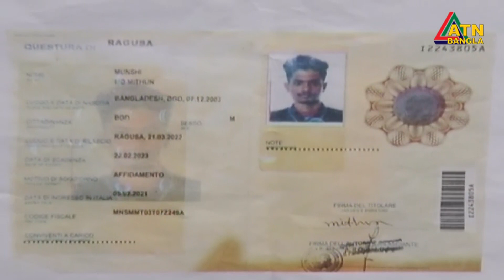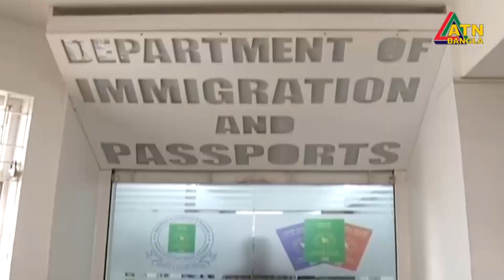জন্ম নিবন্ধন অনুযায়ী পাসপোর্ট সংশোধনের দাবিতে মানববন্ধন । NID | Passport | Birth Certificate